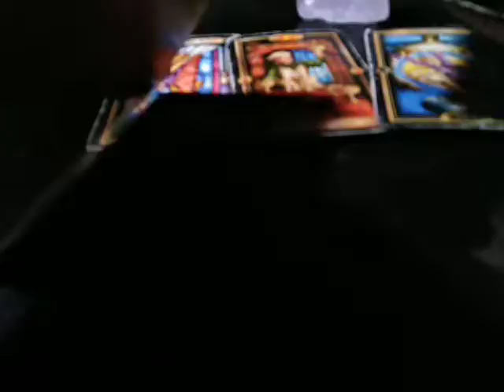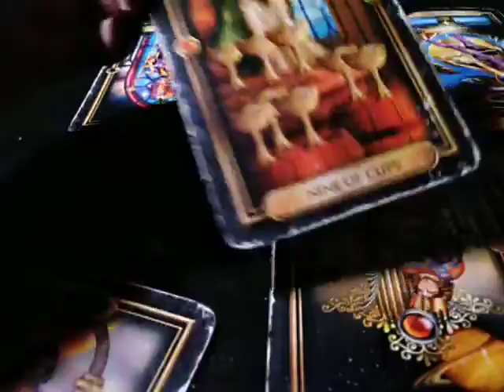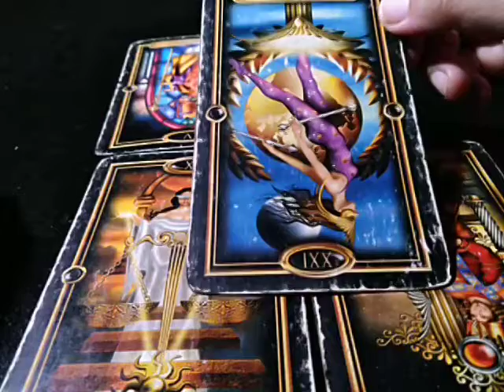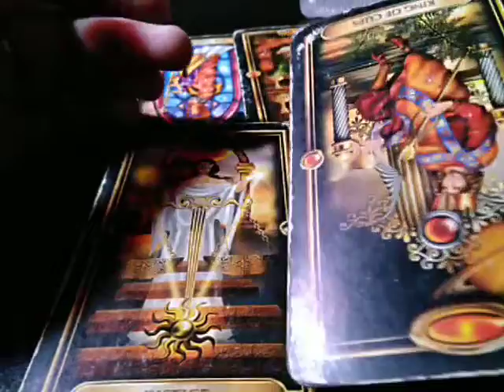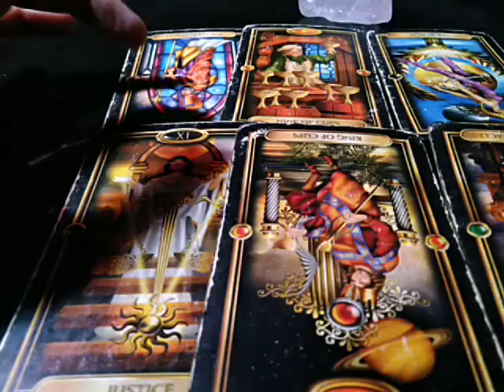Gemini "DO THEY LOVE YOU?!? Aug. 10-16, 2020